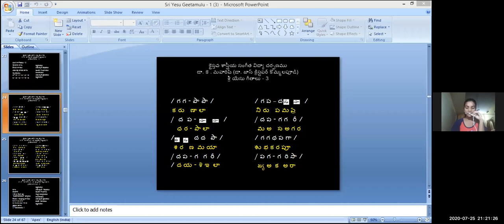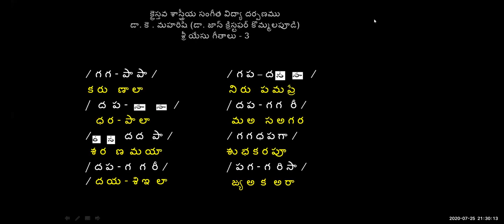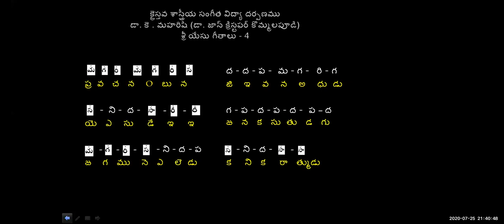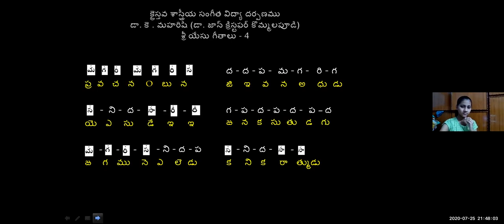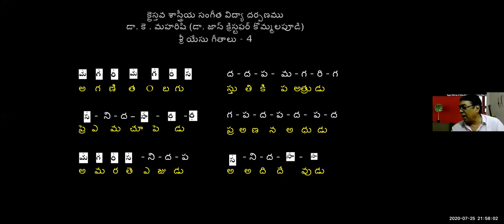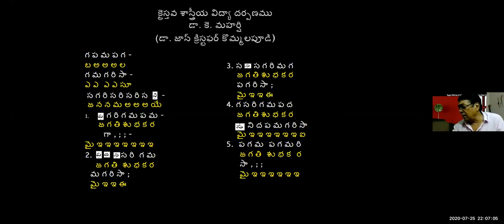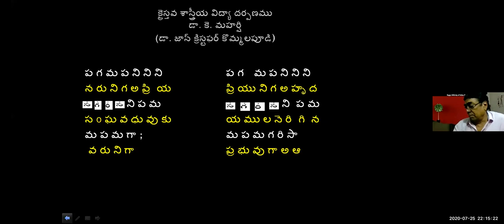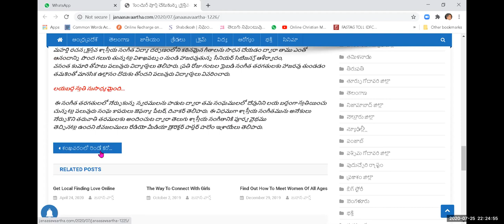25 July 2020 Dr K Maharishi's Christian Melodies Christian Music College Online Music Class #102